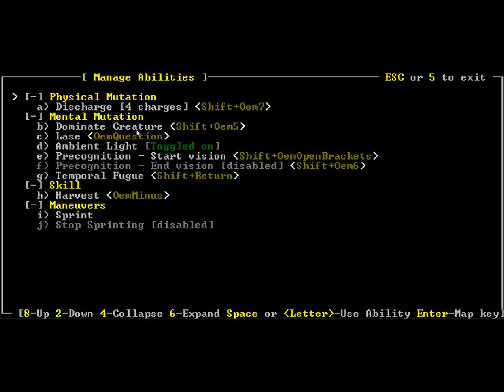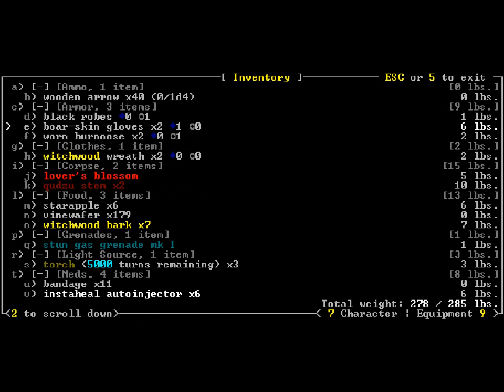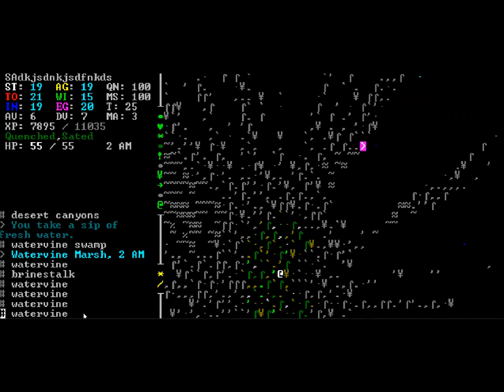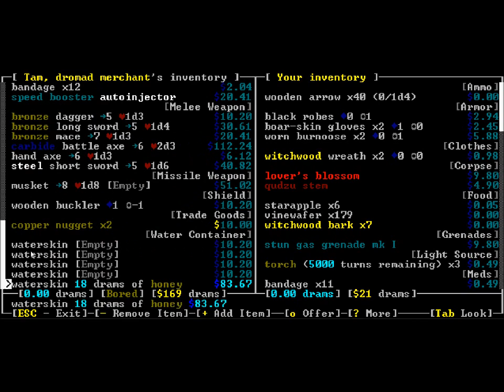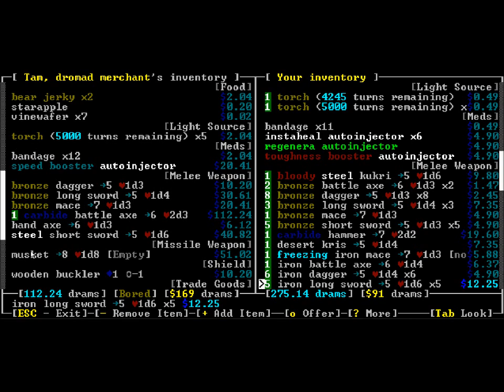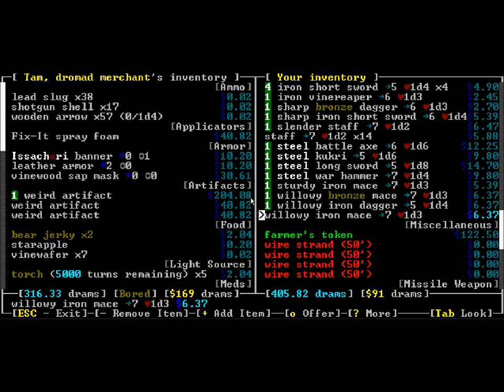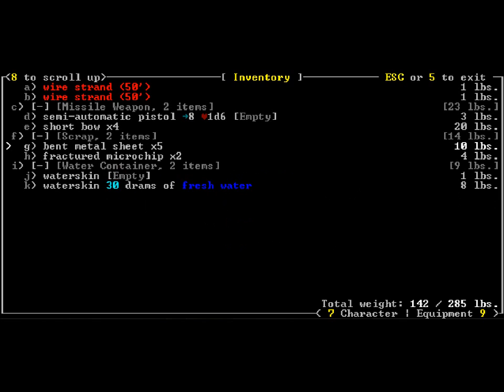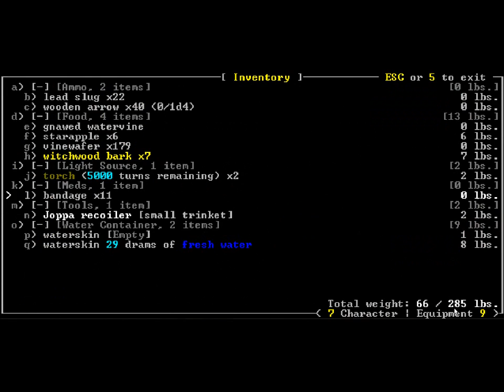Let's play Caves of Qud 6: Semi-automatic pistol get!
In this episode, SAsldlsksefnefkefkenfkefkdekkds gets his first good gun. Not that he'll be using it much in place of his new carbide battleaxe.